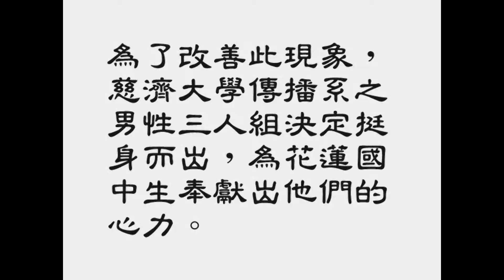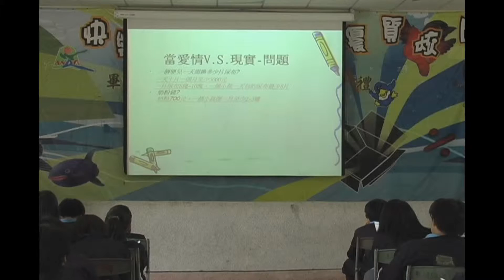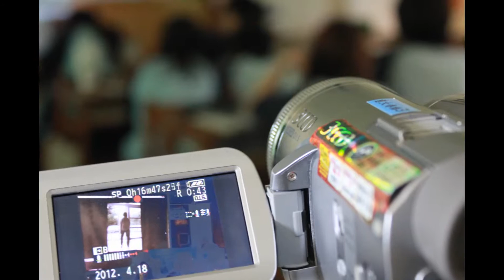幸福人生 自己掌握(花絮) - 慈濟大學(傳)播系第97級畢業展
"銀河互動2012「第六屆 華人大學院校數位畢業聯展」

影片介紹：

幸福人生，自己掌握 花蓮國中生「當愛情V.S現實」性教育活動宣導。近年來偶像劇普及，在劇中常把愛與性做結合，並將性加以美化，讓青少年們對於愛情充滿著浪漫情懷與諸多遐想，因此教導國中生其愛情背後的現實層面也逐漸變成近年來迫切需要關注的議題。

所以本次作品採用健康宣導的方式深入花蓮的偏鄉教導國中生，愛情背後的現實層面等之問題，本次的課程運用宣導劇與宣導小手冊的方式讓花蓮國爭生們能更加了解愛情背後的現實問題，並套用現今的法律常識與案例來告知國中生未成年懷孕可能遭遇到的問題，讓國中生比較其利弊，達到說服的效果。

製作團隊：紀幃翔、牟柏嘉、陳仕杰"